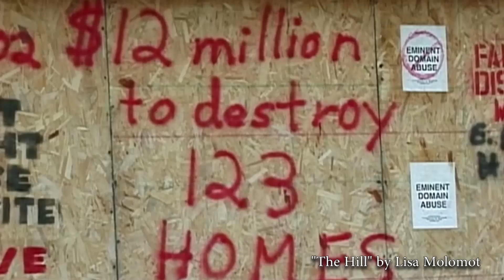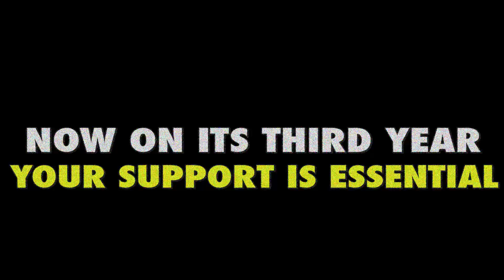2013 Greenpoint Film Festival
This video is the trailer for our Indiegogo campaign. You can find out more about us on our Come check us out September 19-22 in Greenpoint to see some of our amazing films that you see here!